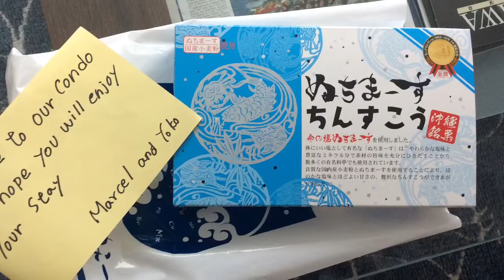Pack out day from our Okinawa home and moving into our Airbnb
In this vlog I share the last moments I had with my car before it was sold and then onto our pack out days. We live off base not very far from Camp Foster and Kadna AFB so it was the perfect location. We will miss this home that we had lived in for the past two years. Our family has moved in and out of so many houses and different locations that this move out seemed to be the easiest. It is still bittersweet but we all are truly excited to start a new journey to Busan,Korea.

Once the movers finished up we had to all spend one more night in our empty house. We all slept in the master bedroom on the floor.. It was super uncomfortable. The next morning we packed up the little items that were left and moved into our Airbnb apartment. Our home for the last 2 weeks we have left in Okinawa.